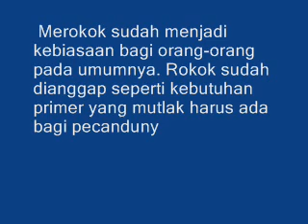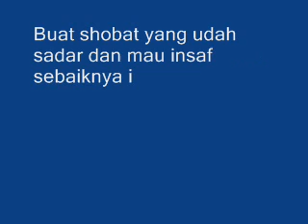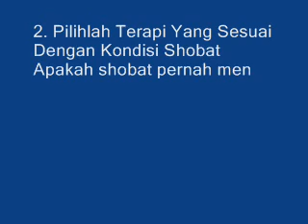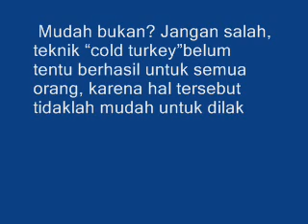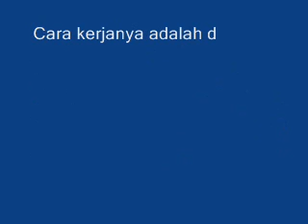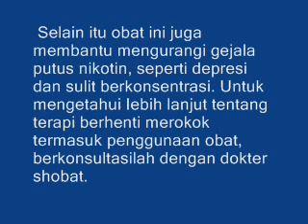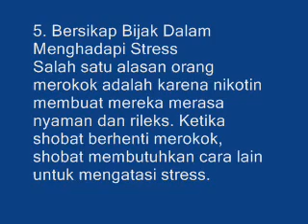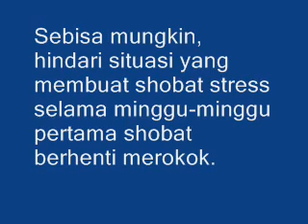5 TIPS CARA BERHENTI M3R0KOK DENGAN CEPAT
M3rokok sudah menjadi kebiasaan bagi orang-orang pada umumnya. R0kok sudah dianggap seperti kebutuhan primer yang mutlak harus ada bagi p3candunya.